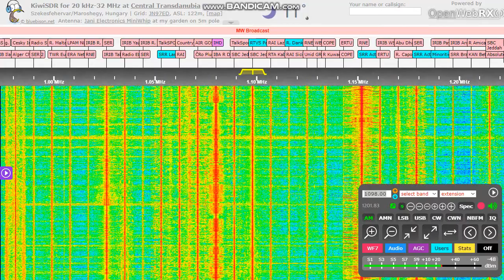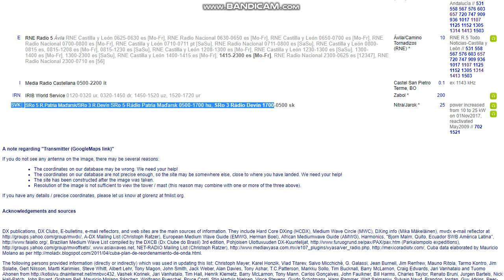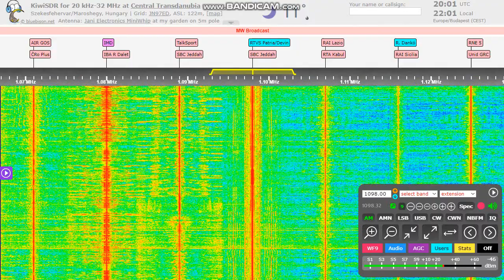RTVS Rádio Devín vs. SBC Jeddah [1098 kHz]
Slovakia vs. Saudi Arabia battle on airwaves.
QTH: Székesfehérvár, Hungary
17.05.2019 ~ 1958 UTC